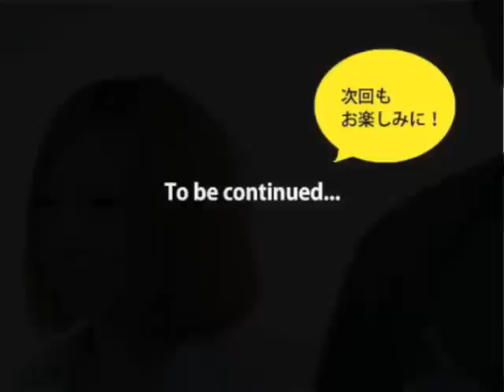Ｂob Dry Cut Techniques ドライカットの基礎 （2/2）how to dry cut hair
ＤＲＹカットは　一般的で　９９パーセントがドライでカットしている状況ですが、、
基本　良く研いでいるハサミで　方向は正しく髪のスケールを傷めない様に
する事が　一番重要なので　ココでは単純で一番簡単なボブスタイルを使い説明しています。